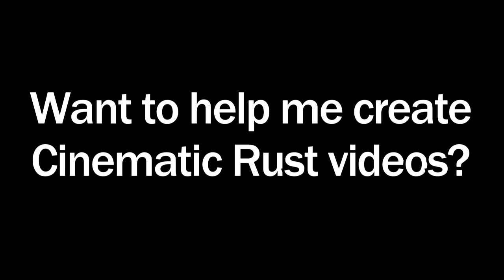Rust - Jigsaw Trap Base 7 (The Deadly Pit)